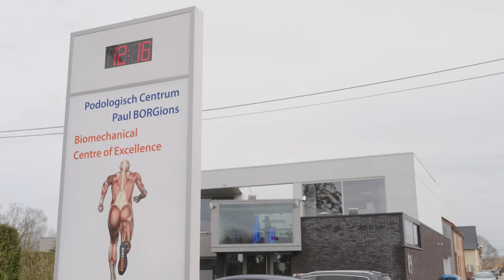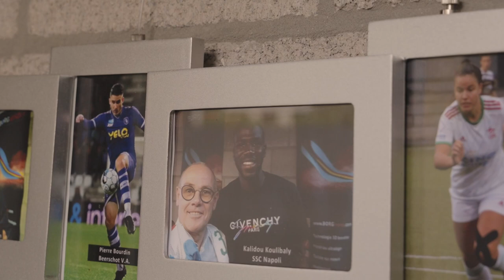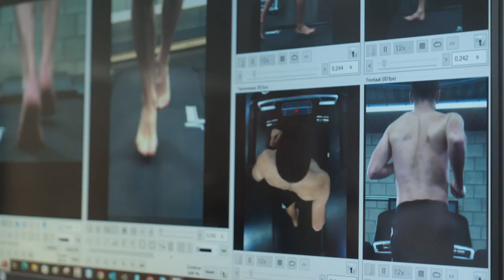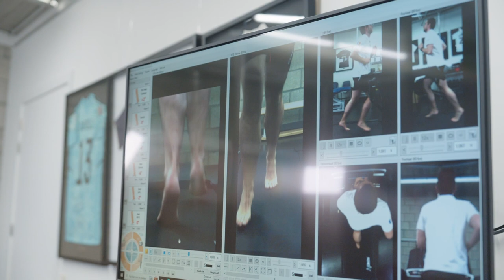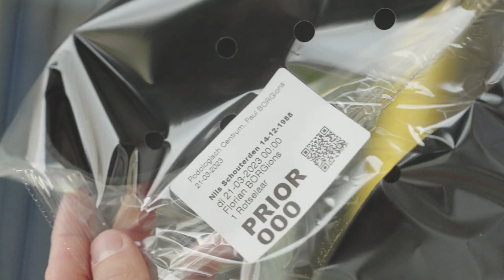AFL 2 De Carrièreswitch Nils Schouterden @ Borginsole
Nils Schouterden brengt een bezoek aan Borginsole waar hij een spoedcursus tot podoloog krijgt!